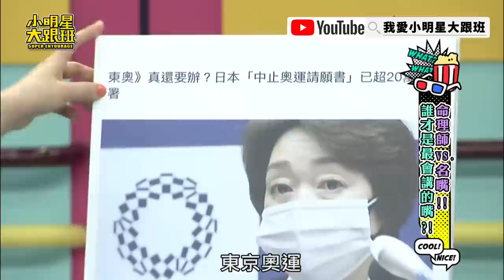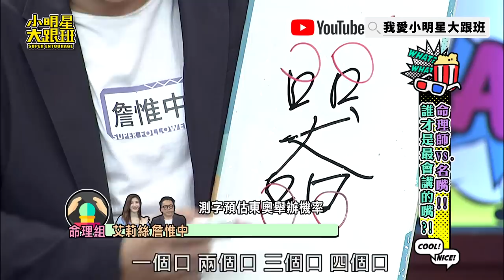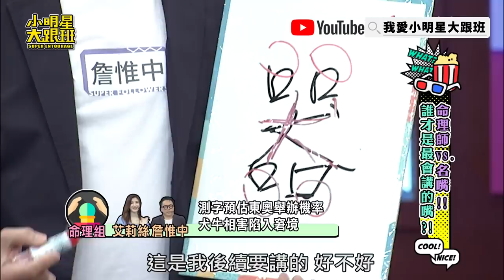【精華】國際奧會伸出援手？！ 憲哥萌學哆啦A夢？！